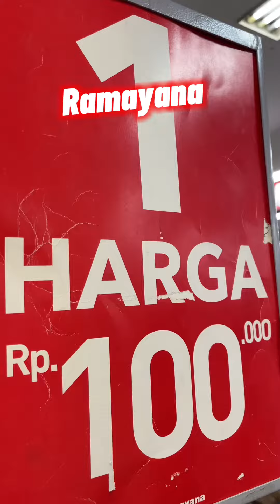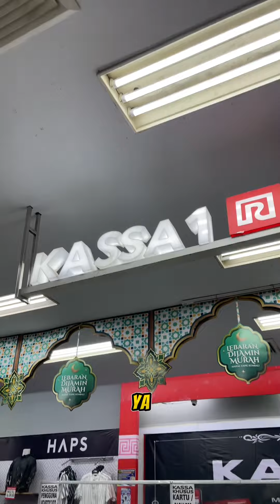Belanja dapat umroh gratis !!!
Folow dan dukung terus miradesiana !!!
tt : @miradesianaa
Fb : @mira desiana lampung